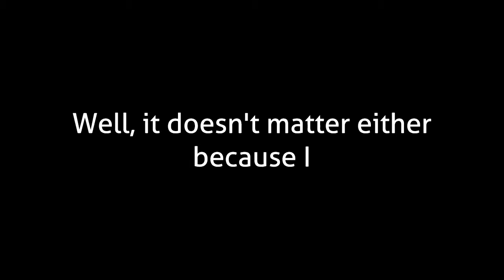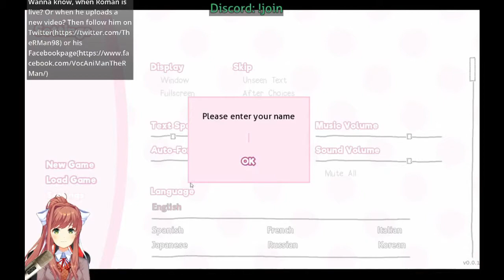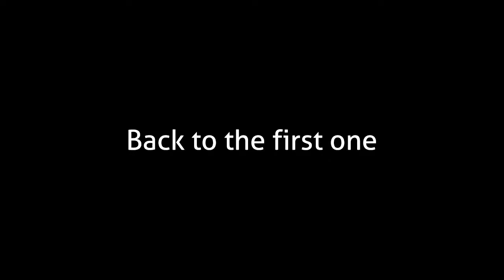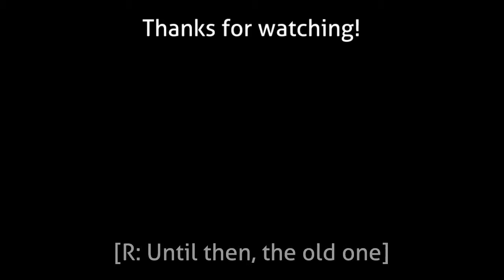Welcome back to "HerzklopfenLiteraturKlub" | Germanized-DDLC [DDGTLC] ReDo p1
Roman visits the "Literatur Klub" again
Original streams: